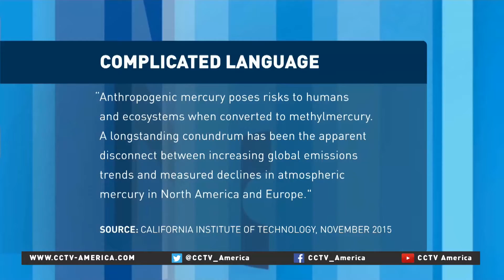Energy expert Tyson Slocum on Mercury's health impact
Scientists, including researchers at Harvard University and the University of California have studied mercury emissions from manmade sources (e.g. things like power plants) from 1990 to 2010. They found that mercury emissions fell by 30 percent in that time. These findings were surprising because during these years, overall emissions have been rising as new power plants have come online. CCTV America’s Elaine Reyes spoke with Tyson Slocum . He’s Director of the Public Citizen Energy Program.